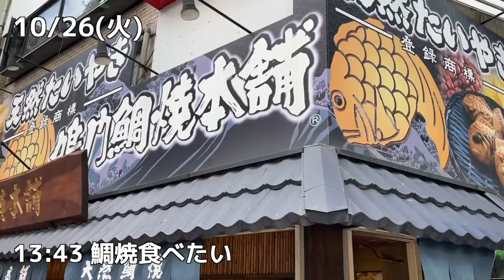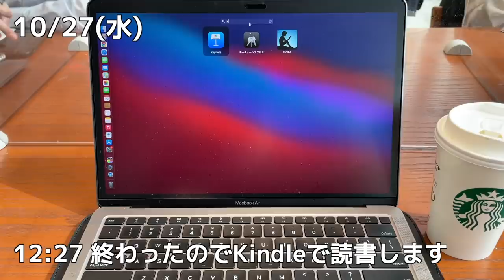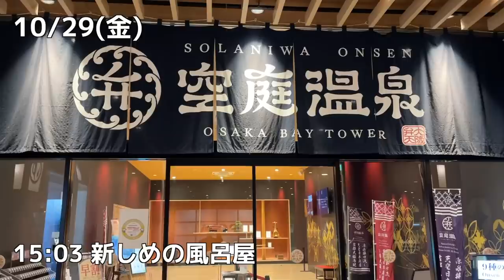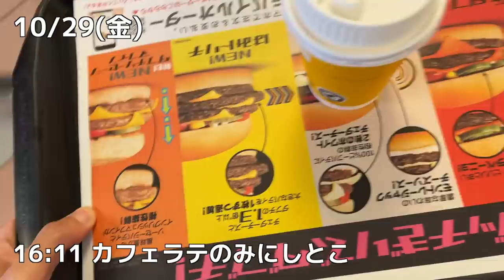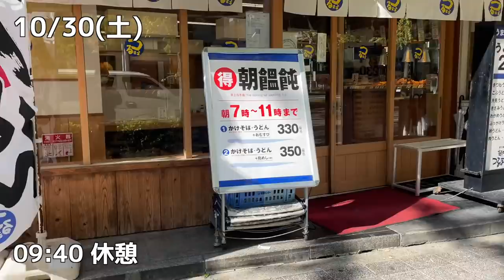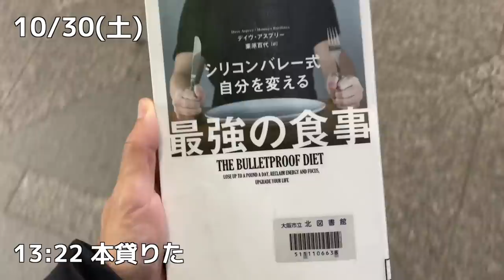家賃２万４千円フリーターの日常【Vol.60】